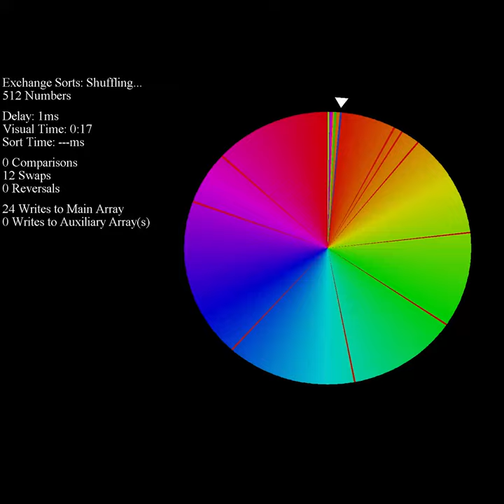Cocktail Shaker Sort